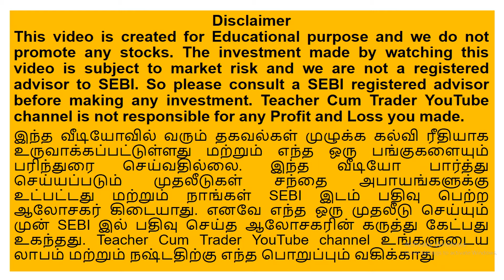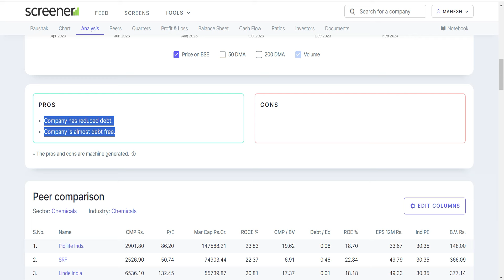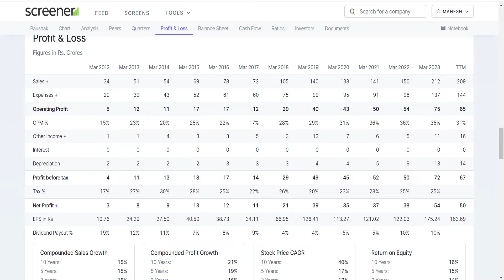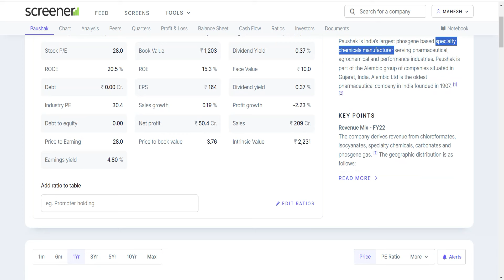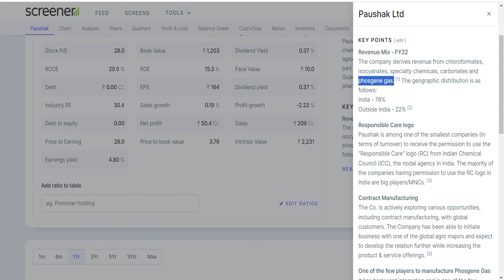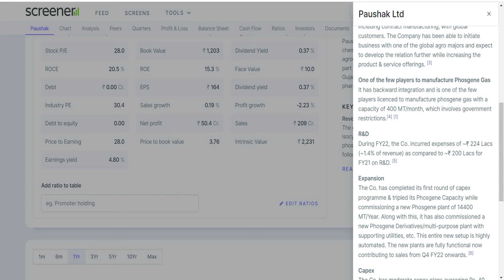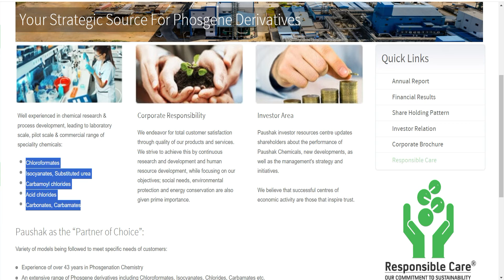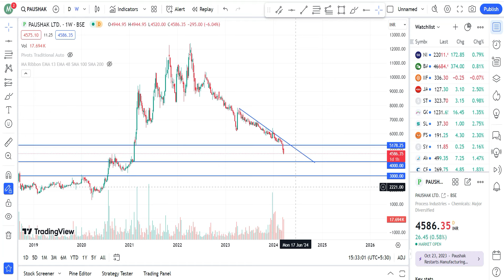6. இந்த share இல் தெரியும் multibagger opportunity. Paushak Ltd. 10 bagger